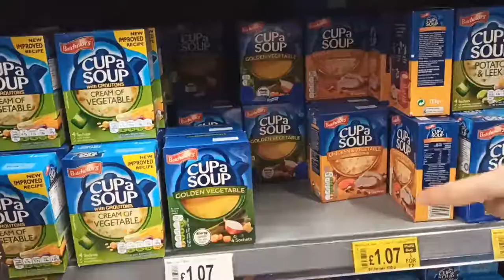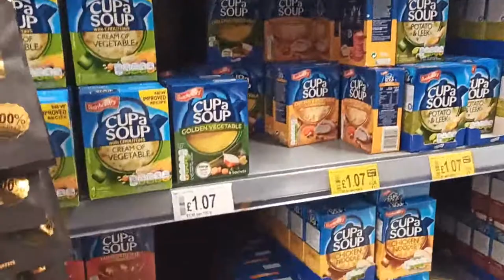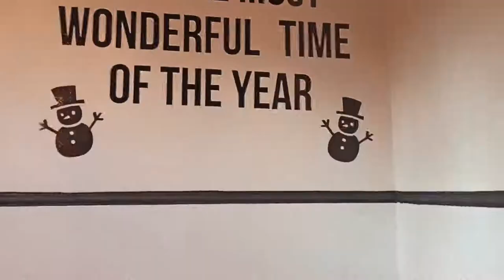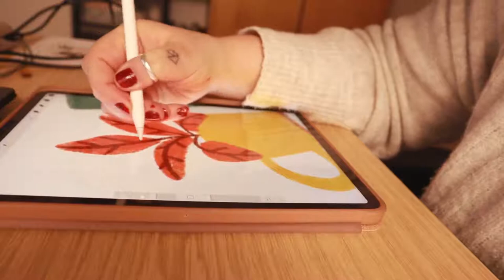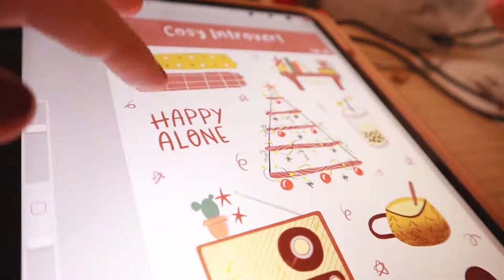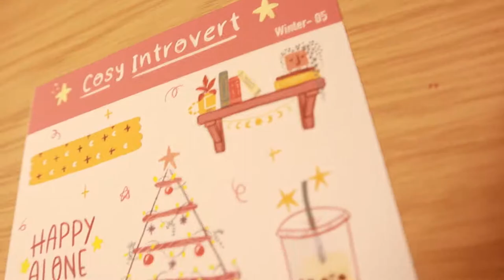VLOGMAS Día 4 | Compra de la semana, vuelta al gimnasio e ilustro una nueva hoja de stickers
No sabéis la odisea para poder editar este vlogmas, al final ha tenido que ser un poco más corto que el resto pero no iba a poder conmigo y finalmente aquí está! ( al menos me ha hecho aprender muchísimo de cómo solventar errores que te traen loca jaja)

En el Vlogmas de hoy os llevo de compras ( no se si os gustaría algún vlog hablando sobre los precios de la compra en Inglaterra y sobre comida y cosas típicas de aquí, dejádmelo en comentarios!)
También preparo la última hoja de stickers para el mercadillo de este fin de semana!
El mercadillo lo organiza Compañía creativa (dejo por aquí su cuenta de IG).

☽ My shop ☾

THANKS!!